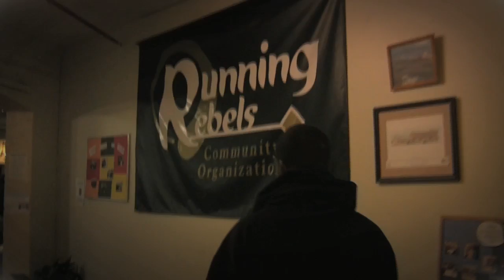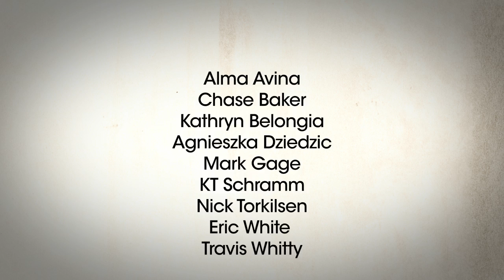Prophetic - Living In The Sky